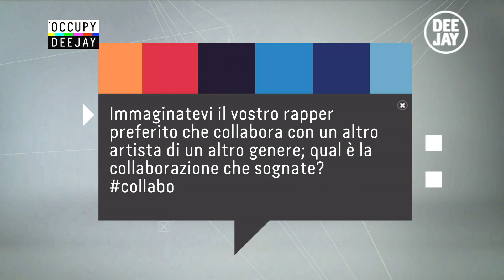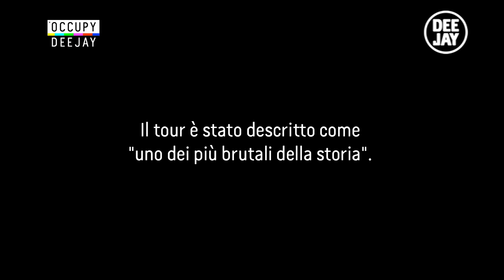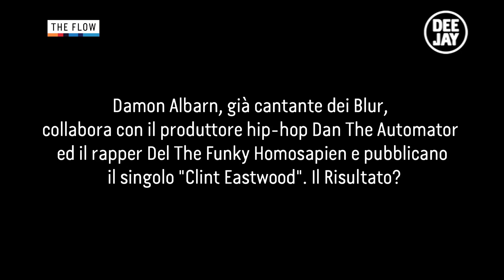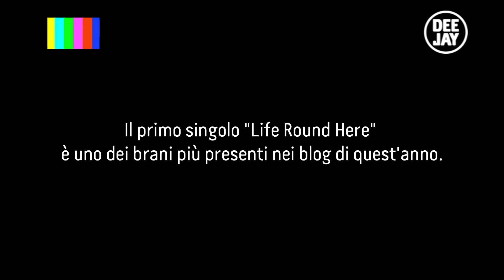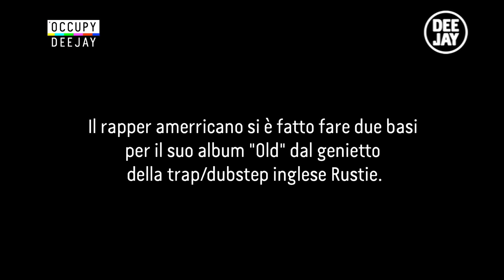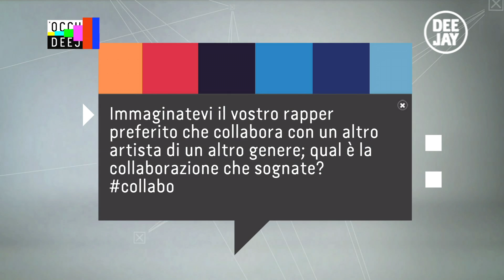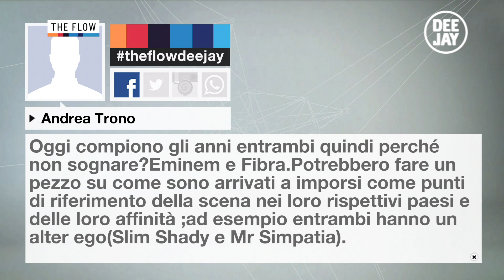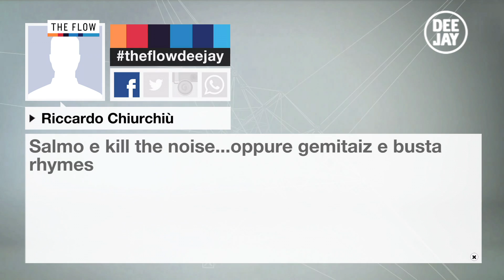The Flow 17 Ottobre 2013.